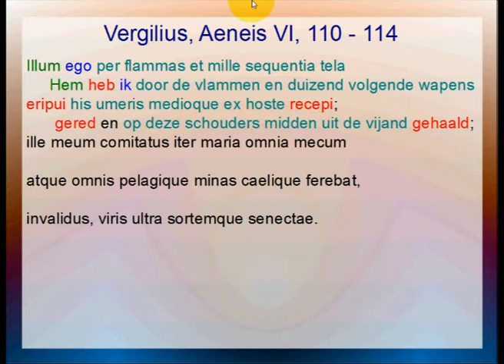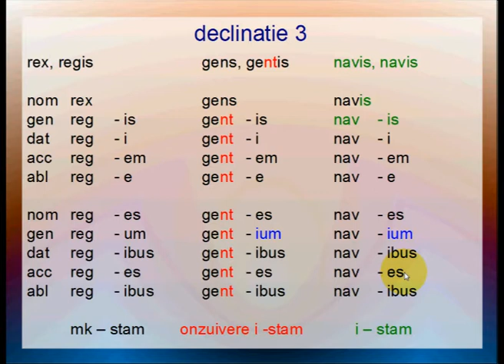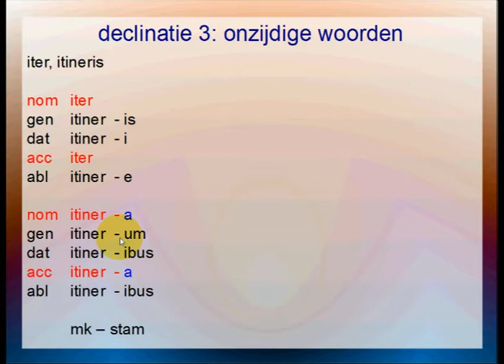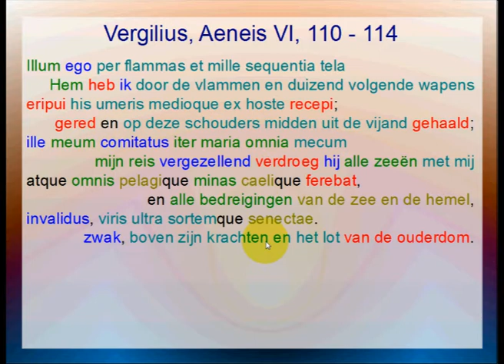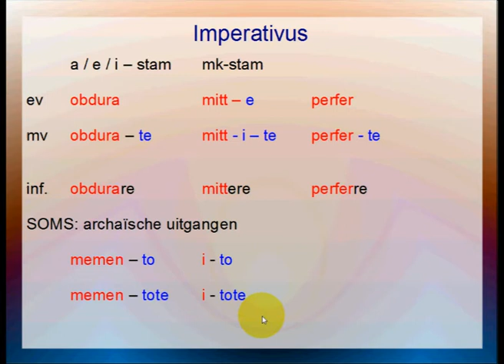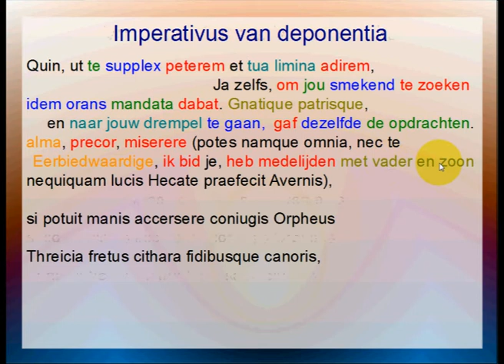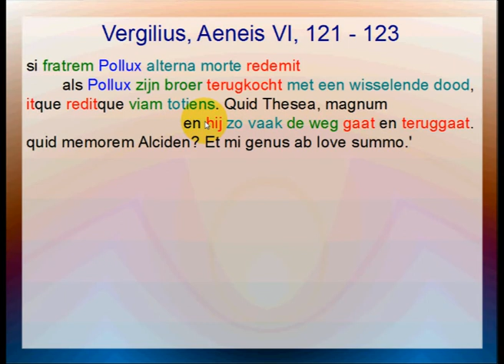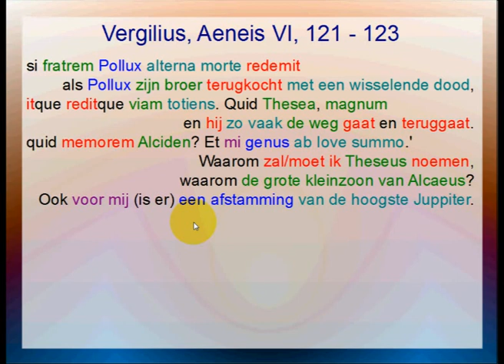Vergilius, Aeneis VI, 110-123